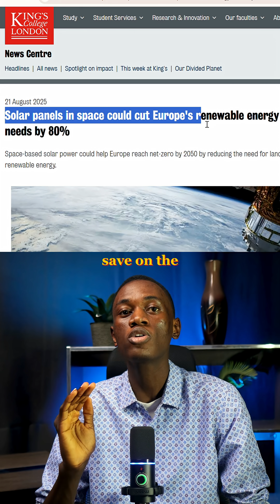How Space-Based Solar Panels Could Power the Earth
Scientists might have figured out how to solve our energy crisis from space.
Think “Space-based solar panels”
Here's how this would actually work.
We launch massive solar panel arrays into orbit around Earth.
They collect sunlight 24/7 without any interference, then they beam that energy down to receiving stations on Earth using microwaves.
Based on a study from King's College London, space-based solar in Europe could save on the cost of power systems and make renewable energy longer-lasting
Instead of covering the countryside with wind farms and solar installations, you could generate most of your clean energy from space.
No more arguments about wind turbines ruining landscapes.
No more massive solar farms taking up agricultural land.
Just continuous, reliable, clean energy beamed down from orbit.
But here's the catch - and it's a big one.
This all depends on the cost of launching equipment into space.
Right now, putting solar panels in orbit is insanely expensive.
But companies like SpaceX have already reduced launch costs by 90%, and they're working on getting them even lower.
Some countries have already proven wireless power transmission from space to Earth.
The real challenge is scale and cost.
But if they can pull it off, the benefits are massive, and we might be looking at the biggest shift in how we generate energy since we learned to burn coal.
All while it's all happening 200 miles above our heads.